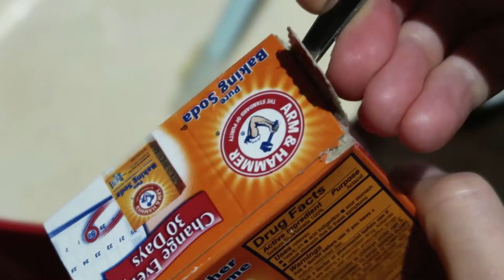Waffles w/ Sourdough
Making sourdough waffles.

Overnight sponge or base:
1 cup/240 grams sourdough starter “unfed”
1 cup/224 grams buttermilk
1 cup/120 grams all-purpose flour
1 tablespoon/about 13 grams light brown sugar

1 large egg
¼ cup melted unsalted butter or neutral oil
½ teaspoon vanilla extract
½ teaspoon/3 grams kosher salt
1 teaspoon/6 grams baking soda

PREPARATION
1. Put the sourdough starter in a large bowl and add the buttermilk, flour and sugar, then stir to combine. Cover the bowl and allow it to rest overnight at room temperature.

2. When you are ready to cook, whisk the egg, melted butter or oil and the vanilla extract together in a small bowl, then add the rested sponge. Add the salt and the baking soda to the batter and mix to combine.

3. Pour some of the batter onto a preheated greased waffle iron and cook until the waffle is brown and crisp, then repeat. Or use a small ladle to create pancakes on a preheated oiled pan or griddle, flipping them when they are well browned on the bottom. Serve immediately.